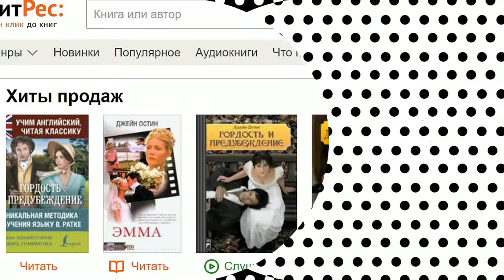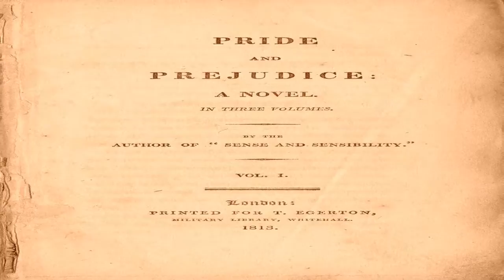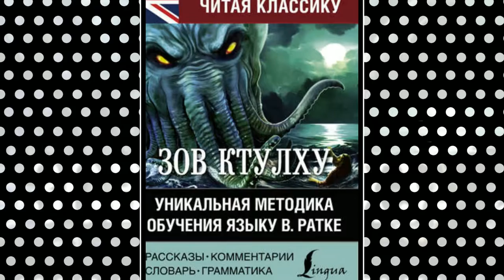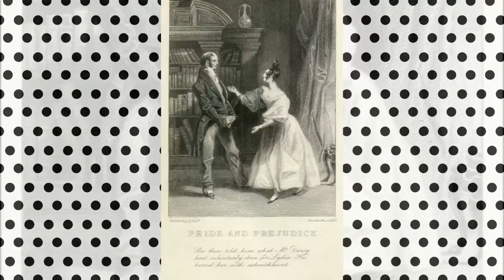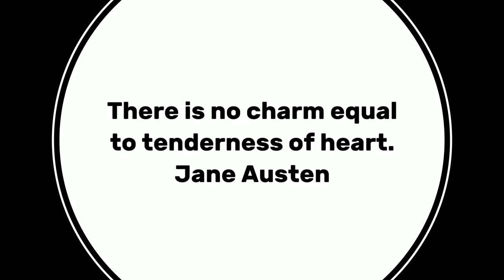Глава 8 из 61. Pride and Prejudice by Jane Austen. Джейн Остин «Гордость и Предубеждение». ENGLISH